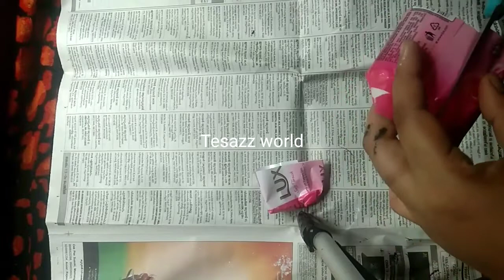Bottle art from waste materials//സോപ്പ് കവർ കൊണ്ട് അടിപൊളി bottle art//Tesazz world